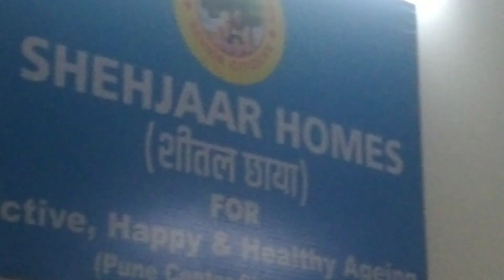Sharnagatas Kartam Daya